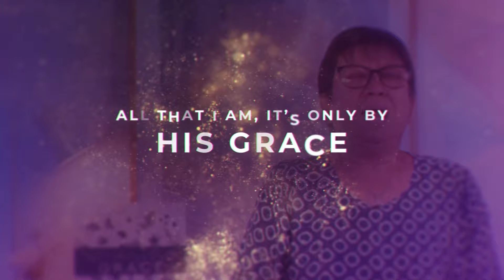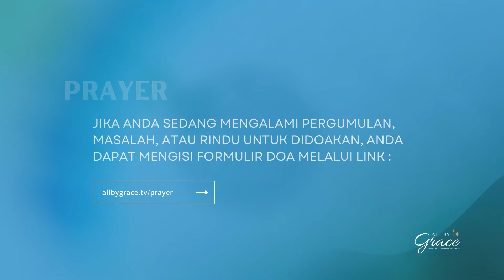All By Grace - Ep. 110 - Berbahagia di Tengah Penderitaan - 30/06/2023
Definisi kebahagiaan memang bisa saja bersifat subjektif, relatif, multi tafsir, beragam, dan tergantung siapa yang menjelaskannya. Secara umum, kebahagiaan harus ditandai dengan kehidupan dan perasaan tenang, senang, tenteram, damai sejahtera, tiada beban, tiada pergumulan, tiada sesuatu yang menyusahkan, tidak dalam penderitaan, tercukupi segala kebutuhan dan merasa cukup dengan apa adanya.

Sekiranya definisi kebahagiaan seperti demikian adalah benar, mungkinkah dan mudahkah untuk memperoleh kebahagiaan hidup secara konkrit?
Jujur kata banyak orang sangat sukar untuk memperoleh kebahagiaan secara nyata, apalagi kebahagiaan sementara sedang dalam penderitaan.

Mari ikuti dan saksikanlah program All By Grace yang mengangkat tema ”Berbahagia di Tengah Penderitaan”, pada hari Jumat, 30 Juni 2023 pukul 18:30 WIB melalui

Bagi Anda yang sedang mengalami pergumulan, masalah atau rindu untuk didoakan, Anda dapat mengisi form melalui link berikut

Mari jadi berkat dengan berbagi kesaksian mengenai kebaikan Tuhan dalam hidup Anda dengan mengisi form melalui link berikut

ALL BY GRACE TEAM